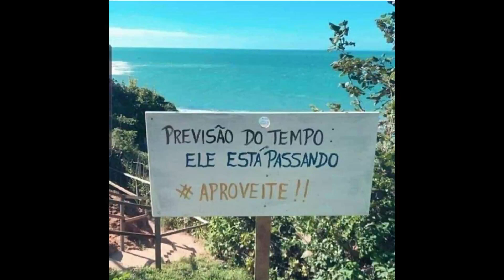Lago Serra da mesa nunca decepciona # PESCARIA